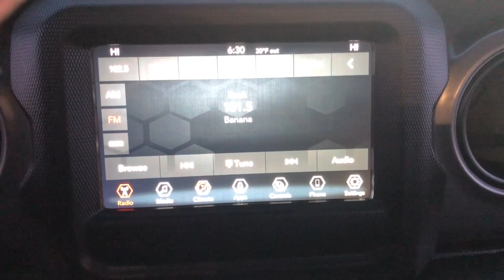2021 Jeep Wrangler Lapeer, Oxford, Davison, Imlay City, Lake Orion LP230824A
Black Clearcoat Used 2021 Jeep Wrangler Unlimited Willys available in 1515 S. Lapeer Road, Lapeer, Michigan at  Jim Riehls Friendly CDJR of Lapeer. Servicing the Lapeer, Oxford, Davison, Imlay City, Lake Orion, MI area.

2021 Jeep Wrangler Unlimited Willys - Stock#: LP230824A

Welcome to Jim Riehls Friendly Chrysler Dodge Jeep Ram of Lapeer. Just North of FCA Headquarters on Lapeer Road South of I69. We are delivering vehicles Daily. To your home or office. Clean CARFAX. Back Up Camera Bluetooth Equipped 240 Amp Alternator 4-Wheel Drive Swing Gate Decal 7 & 4 Pin Wiring Harness 7.0 Touchscreen Display 700 Amp Maintenance Free Battery Air Conditioning w/Auto Temperature Control Air Filtering Anti-Spin Differential Rear Axle Apple CarPlay Automatic Headlamps Auxiliary Switches Black 3-Piece Hard Top Black Grille Black Trail Rated Badge Class II Receiver Hitch Cluster 7.0 TFT Color Display Convenience Group Deep Tint Sunscreen Windows Freedom Panel Storage Bag Front 1-Touch Down Power Windows Google Android Auto GPS Antenna Input Integrated Center Stack Radio Leather Wrapped Steering Wheel LED Headlamp & Fog Lamp Group Matte Black Jeep Badge Mold In Color Bumper w/Gloss Black MOPAR All-Weather Floor Mats No Soft Top Power Heated Mirrors Quick Order Package 24W Willys Radio: Uconnect 4 w/7 Display Rear Window Defroster Rear Window Wiper/Washer Remote Keyless Entry Security Alarm SiriusXM Satellite Radio Speed Sensitive Power Locks Sun Visors w/Illuminated Vanity Mirrors Technology Group Trailer Tow & HD Electrical Group Universal Garage Door Opener USB Host Flip Wheels: 17 x 7.5 Moab Black Aluminum Willys Willys Hood Decal Wrangler Decal.brbrbrVehicle is eligible to be Chrysler Certified.brbr